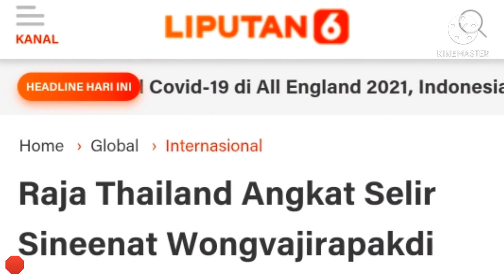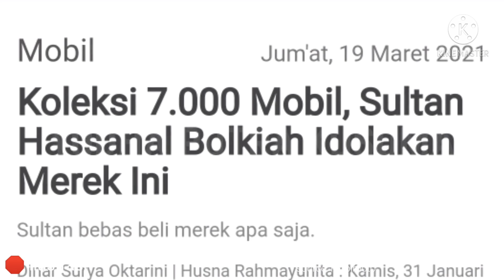Tua-tua Keladi! Inilah 5 Raja Monarki Modern Paling Fenomenal di Dunia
Terlepas dari baik-buruknya, tak bisa dinafikan bahwa sistem negara monarki atau kerajaan terbukti masih mampu menjawab tantangan serta perubahan zaman. Buktinya, di abad Milenial seperti sekarang ini, masih banyak negara di berbagai penjuru dunia yang setia menganut sistem negara monarki. Bahkan, beberapa di antaranya justru tumbuh subur, meski beberapa lainnya juga banyak yang mulai lemah tak berdaya lantaran tuntutan perubahan dari rakyatnya sendiri.

Secara kualitas, bertumbuh subur atau tidaknya negara monarki di abad Milenial seperti sekarang ini sudah barang tentu berkait erat dengan tingkah laku sang raja. Lagi pula, siapa yang peduli soal kuno atau tidaknya sistem bernegara dari suatu negara, jika sepanjang keberadaan sanggup raja mampu mewujudkan kesejahteraan bagi segenap rakyatnya?

Tak ayal jika terkadang beberapa di antaranya kerap bikin dongkol, akan tetapi para raja ini tetap saja dicintai oleh rakyatnya. Pun sampai dikagumi oleh publik internasional.

Siapa saja mereka? Dirangkum dari berbagai sumber, inilah 5 raja paling fenomenal di abad Milenial seperti sekarang ini!